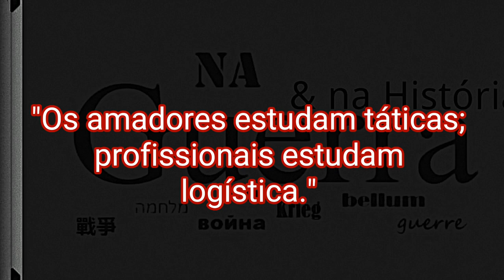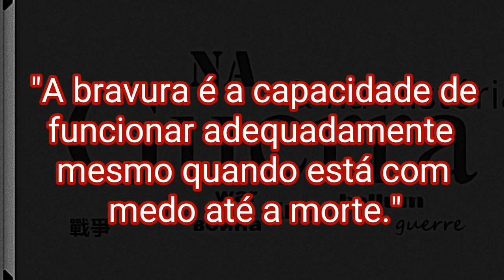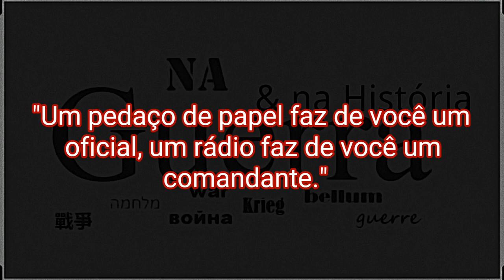Frases de Omar Nelson Bradley.